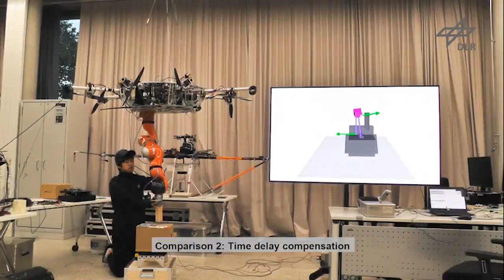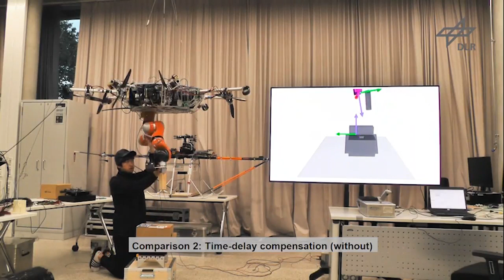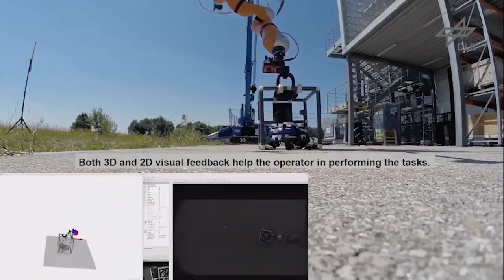Visual Inertial Telepresence for Aerial Manipulation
Cable-Suspended Aerial Manipulator (SAM) is an aerial robot developed at DLR that is designed to perform manipulation tasks in areas where humans find it difficult to reach. This demo shows SAM performing advanced aerial manipulation tasks namely a precision peg-in-hole, and a pick-and-place of pipe inspection robot. A key technology that enables this demonstration is a telepresence concept where SAM’s onboard visual and inertial sensors provide its operator a real-time virtual reality of the real remote scene. In particular, the field demonstration shows SAM as a viable platform for the future industrial inspection and maintenance applications.

Further details can be found in the paper “Visual Inertial Telepresence for Aerial Manipulation”. J. Lee, R. Balachandran, Y.S. Sarkisov, M. De Stefano, A. Coelho, K. Shinde, M.J. Kim, R. Triebel and K. Kondak. IEEE/RSJ International Conference on Robotics and Automation (ICRA), 2020.